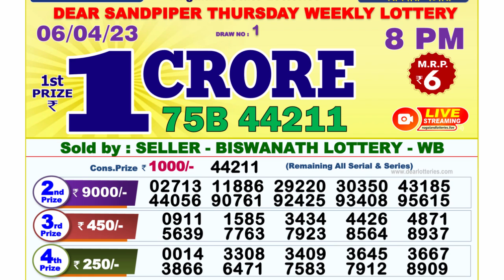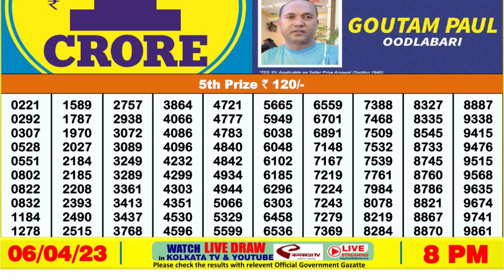🔴Dear Lottery Sambad Live 8pm today 06.04.23 Nagaland State Lottery Result